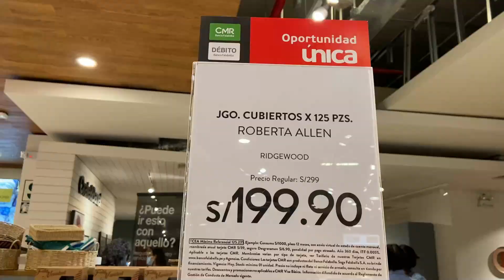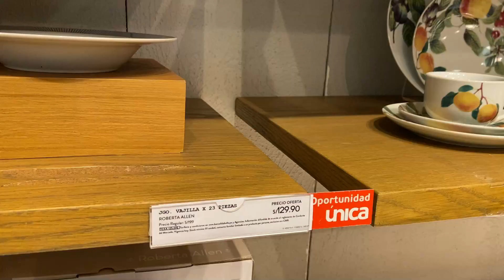OFERTAS SAGA FALABELLA DECO HOGAR🏡💚OUTLET 50%😱👠HOY🎁DECORACIÓN & CASA✨ MENAJE😍ADORNOS🌹FLORES🤩ONLINE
Hola VIAJEROS! En esta ocasión fuimos al Centro Comercial REAL PLAZA SALAVERRY 💃🏻🎁✨ [DIRECCIÓN: 📍 Av. Gral. Salaverry 2370 - JESÚS MARÍA] ✈🌎 y nos encontramos con la novedad de que la TIENDA SAGA FALABELLA PERÚ ❤️ está CON PRECIOS DE LIQUIDACIÓN por VENTA FINAL ❤️ 48 HORAS 😱 2x1, 3x1, 4x1, 3x 2 y 4x2 😍 OFERTAS de LOCURA SÓLO por HOY 😱 😱 PROMOCIONES y DESCUENTOS EXCLUSIVOS en TODO 🚨OUTLET ROPA de MUJER🚨